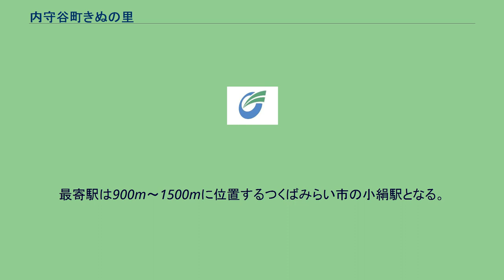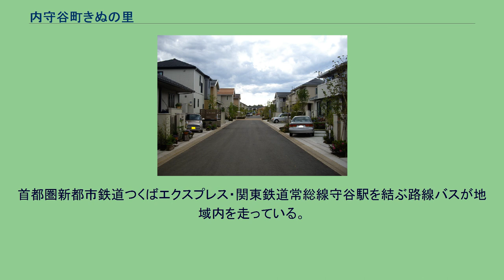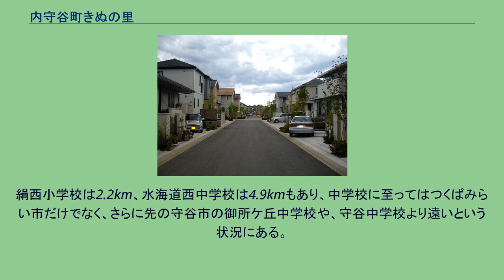内守谷町きぬの里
茨城県の町・字
日本 」 茨城県 」 常総市 」 内守谷町きぬの里 内守谷町きぬの里二丁目 内守谷町きぬの里二丁目(2) 巣立山公園 巣立山公園(2) 内守谷町きぬの里（うちもりやまちきぬのさと）は、茨城県常総市の地名。
一丁目から三丁目まである。
2003年（平成15年）に内守谷町から新設された。
当地域の人口は667人（2007年4月1日現在、常駐人口調査による。常総市調べ）。
常総市南西部に位置し、全域が常総ニュータウンきぬの里地区である。
常総ニュータウンの街びらきが行われている地区では一番新しく、開発途上である。
地域の中央をしらかし通り、南部をさくら通りが通り、地域内は戸建が中心の住宅街となっている。
しらかし通り以北と、地域の西端は工業地となっている。
また、住宅地の緑化に関する｢きぬの里・花のまちづくり協定｣が結ばれている。
最寄駅は900m～1500mに位置するつくばみらい市の小絹駅となる。
また、路線バスも常総市の他地域を通らずに守谷駅へ向かうなど常総市役所や水海道駅などがある常総市中心部との繋がりがほとんどなく、生活圏も常総ニュータウンとして隣接するつくばみらい市や守谷市との繋がりが強い傾向がある。
しかし、そのような立地にある為、小学校、中学校、市役所、図書館など、つくばみらい市や守谷市の施設よりも、常総市の施設の方がほぼ全てにおいて遠方に位置する。
東・西・南・北共に内守谷町に接し、近隣には常総ニュータウン絹の台、北守谷（御所ケ丘、久保ケ丘、松前台、薬師台）がある。
元は内守谷町鹿小路（かなこうじ）・鹿口大作（かなこうじおおさく）・須立山・玉台・溜井・長之入の一部で、全域が農地となっていた。
地域の北東部から西部にかけては谷津田で、その他は台地となっていたが、常総ニュータウンの開発によって現在はほぼ平坦な地域となっている。
従前の地名である「内守谷町」と常総ニュータウンの地区名「きぬの里」を合わせて作られた。
また、｢きぬの里｣は、鬼怒川畔の街であること、独自性があって読みやすいことから作られた名称である 。
2017年（平成29年）4月1日現在の世帯数と人口は以下の通りである。
首都圏新都市鉄道つくばエクスプレス・関東鉄道常総線守谷駅を結ぶ路線バスが地域内を走っている。
一般路線バス 地域内には｢きぬの里｣、｢きぬの里西｣の2つの停留所がある。
地域の東部から約400mの場所に小絹小学校、小絹中学校があるが、つくばみらい市立の学校であるので当地域から通うことは不可能である。
絹西小学校は2.2km、水海道西中学校は4.9kmもあり、中学校に至ってはつくばみらい市だけでなく、さらに先の守谷市の御所ケ丘中学校や、守谷中学校より遠いという状況にある。
しかし、内守谷町きぬの里町内には中学校用地は設けられていなく、常総市南西部に学校を新設する計画も存在しない。